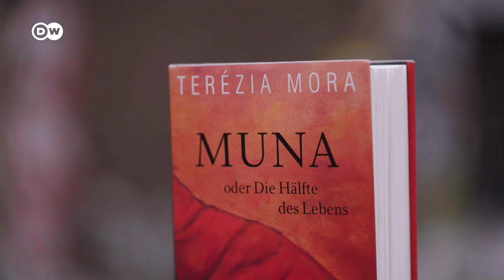Portrait Terézia Mora | Deutscher Buchpreis 2023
„Selbst so war es schwer, ihr all das zu verzeihen, was ich ihr angerichtet habe.“

Portrait von Terézia Mora, die mit ihrem Roman „Muna oder Die Hälfte des Lebens“ (Luchterhand) auf der Shortlist für den Deutschen Buchpreis 2023 steht.